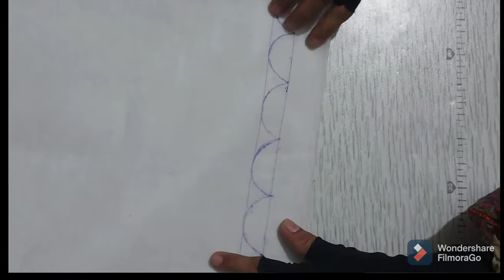Stylish sleeves design| Beautiful daman design| Sleeves design cutting and stitching in urdu/hindi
Assalamoalikum!

In this video, l Will show sleeves and daman cutting and stitching very easy method, for beginners and others people.

Stylish daman design, Sleeves design cutting and stitching, Beautiful sleeves design, Beautiful daman design 2021, Latest sleeves design, Sleeves design, Daman design,
bazo design
baju design
daman design
umbrella sleeves
umbrella bazo
tisho design
cutwork design daman